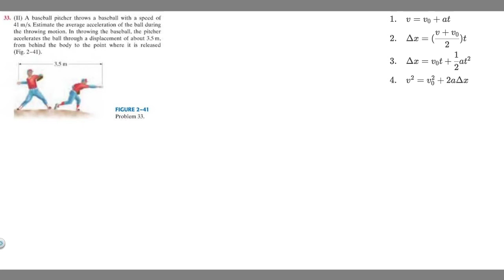A pitcher throws a baseball with a speed of 41 m/s. Estimate the average acceleration of the ball.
33. (11) A baseball pitcher throws a baseball with a speed of 41 m/s. Estimate the average acceleration of the ball during the throwing motion. In throwing the baseball, the pitcher accelerates the ball through a displacement of about 3.5 m. from behind the body to the point where it is released (Fig. 2-41). .